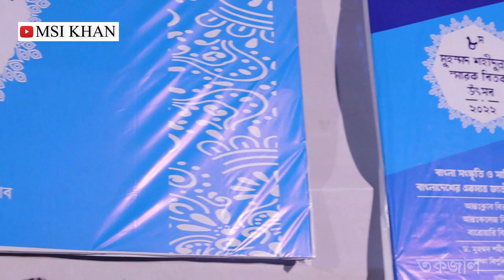বিগত শতাব্দীর সাহিত্যগুলো এখনো আমাদের জীবনের সাথে প্রাসঙ্গিক | সৈয়দুর রহমান | KDC Vs DCDS 04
৮ম মুহম্মদ শহীদুল্লাহ্ স্মারক বিতর্ক উৎসব-২০২২
আয়োজনে: শহীদুল্লাহ্‌ হল ডিবেটিং ক্লাব, ঢাকা বিশ্ববিদ্যালয়।

বক্তা: মোঃ সৈয়দুর রহমান

বিষয়: এই সংসদ মনে করে, বিগত শতাব্দির ক্লাসিকাল সাহিত্যগুলো উত্তরাধুনিক জীবনবোধের সাথে প্রাসঙ্গিকতা হারিয়েছে।

[সতর্কতা: ভিডিও ডাউনলোড দিয়ে পুনআপলোড দিলে কপিরাইট ধরা হতে পারে।]
ˍˍˍˍˍˍˍˍˍˍˍˍˍˍˍˍˍˍˍˍˍˍˍˍˍˍˍˍˍˍˍˍˍˍˍˍˍˍ
ˍˍˍˍˍˍˍˍˍˍˍˍˍˍˍˍˍˍˍˍˍˍˍˍˍˍˍˍˍˍˍˍˍˍˍˍˍˍ